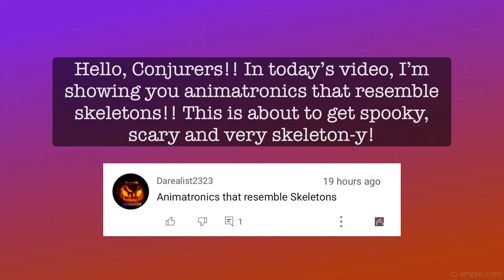All Skeleton Animatronics | Conjure Maven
Hello! Welcome to my video! In today's video, by a Conjurer's request, I'll be showing you every skeleton animatronic from Spirit Halloween!

Please note that this is including props from 2022 to 2009, anything past that time will not be included. Most Reaper animatronics resemble Skeletons, so I did include some reapers, however this doesn’t include every single reaper animatronic as this video’s focus is Skeleton animatronics. I hope that makes sense!

Skeleton animatronics have always been an iconic staple for any Halloween retailer, they are just so spooky and scary! So it’s no wonder that there’s quite a lot of skeleton animatronics in Spirit’s collection, even some that couldn’t fit into the video as they don’t have official videos!

Animatronics not included due to not having videos:
Grave Bustin’ Ghoul (2010)
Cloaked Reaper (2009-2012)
Hanging Drifter (2009)
Face-Changing Reaper (2007)
Spinning Half Body Skeleton (2005)
Spinning Pirate Torso (2004)

And any skeleton animatronic past this time are also not included.

I’ve been getting so many video requests lately, thank you guys so much!! I’m working hard to make sure your requests are done as soon as possible, so thank you for your continuous support and patience, and I hope you enjoy this video!

Links 🎃